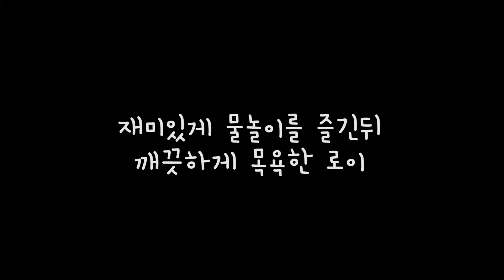엉뚱한 개구쟁이 로이❤️ 물파기 빗속에서 물놀이/ 보더콜리/귀여운강아지/댕댕이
엉뚱박사 로이콩
비오는날 옥상에서 빗물로 물놀이를 즐기다!
댕청미 로이ㅋㅋㅋ 물파기
세숫대야에 있는 물을 다 파버리겠다!!
빠삐는 비맞는게 너무싫어ㅜㅜ